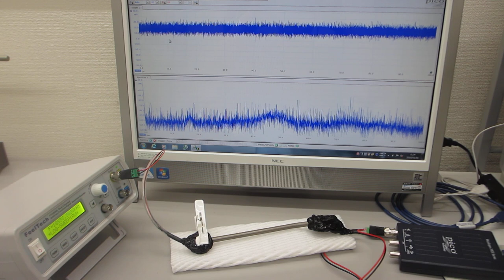対象物の表面を伝搬する表面弾性波をコントロールする超音波実験